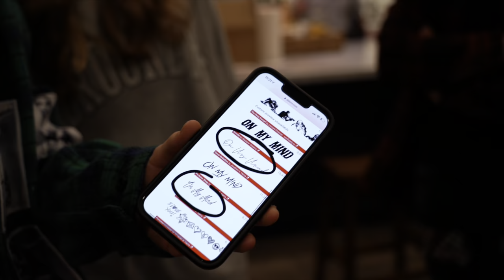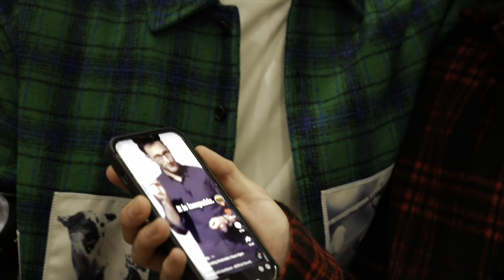LAST TO SAY NO to Spin The Bottle **Kiss CHALLENGE**💋🍾| Jenna Davis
Hi y'all it's Jenna Davis! This week is LAST TO SAY NO to Spin The Bottle **Kiss CHALLENGE**💋🍾| Jenna Davis Who will kiss who? This is such a crazy challenge! Watch until the end to see what tea is revealed! Will Piper Rockelle call her ex? Will Jenna reveal her crush? What will happen? Well, I guess we shall see! Hope you enjoy! xo

xoxo,
Jenna